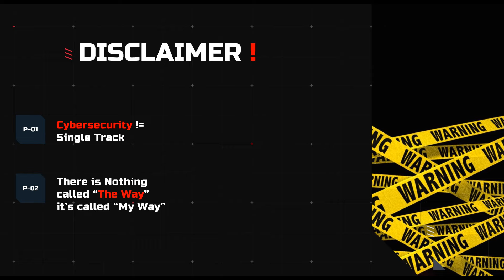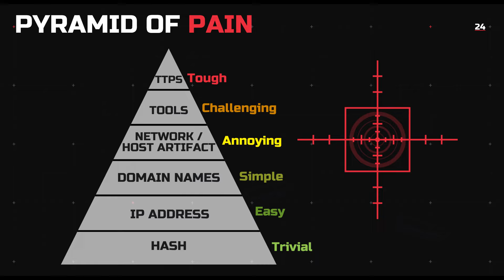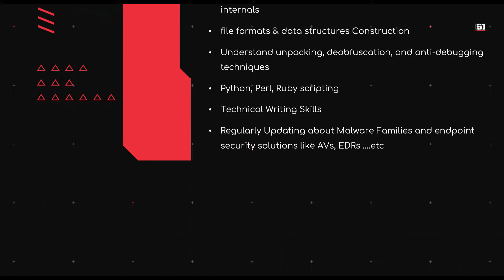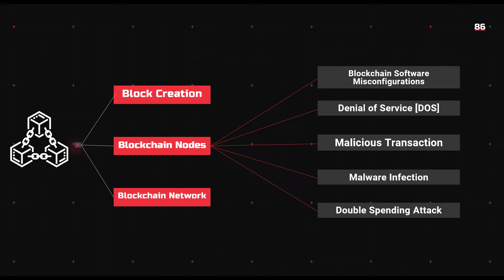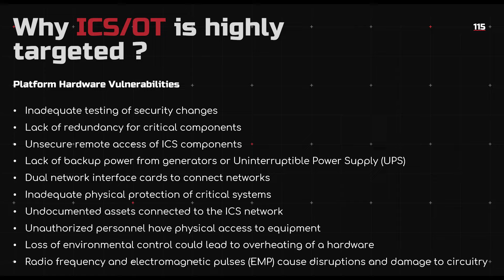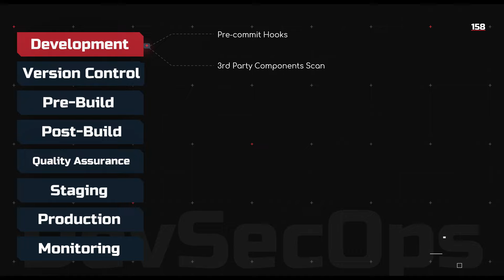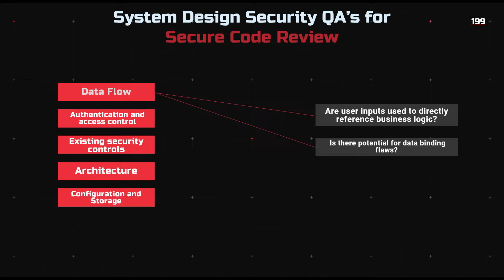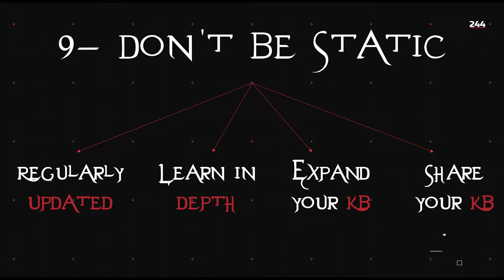So, You Wanna Do Security ?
00:18:00 Introduction to Cyber Security
00:38:37 Cyber Security Defensive Tracks [Blue Team]
00:41:00 [BlueTeam] Security Implementation
00:49:30 [BlueTeam] Incident Handling and Response
01:01:41 [BlueTeam] Threat Hunting
01:22:32 [BlueTeam] Threat Intelligence
01:40:27 [BlueTeam] Digital Forensics
01:56:17 [BlueTeam] Malware Analysis
Part 2
02:13:49 [RedTeam] Cyber Security Offensive Tracks
02:17:30 [RedTeam] Introduction to Penetration Testing
02:24:38 [RedTeam] Mobile Penetration Testing
02:42:43 [RedTeam] Blockchain Penetration Testing
03:25:12 [RedTeam] Web Penetration Testing
03:52:05 [RedTeam] ICS & OT Penetration Testing
04:22:35 [RedTeam] Network Penetraiton testing
04:40:01 [RedTeam] IOT and Firmware Penetration Testing
04:56:06 [RedTeam] Cloud Penetration testing
05:06:20 [RedTeam] DevSecOps
05:21:48 [RedTeam] RedTeaming and Adversary Emulation
05:47:25 [RedTeam] Reverse Engineering
06:06:19 [RedTeam] Secure Code Review
06:25:05 [RedTeam] Exploit Development
Part 3
06:34:51 Purple Team Exercises
06:43:22 Governance, Risk and Compliance [GRC]
06:59:39 How to Hunt your Cyber Security Job